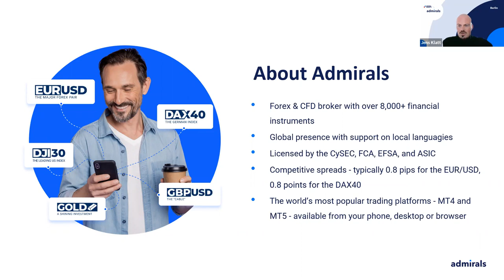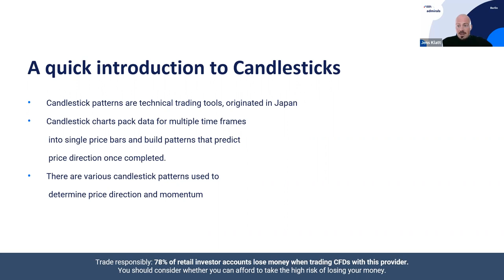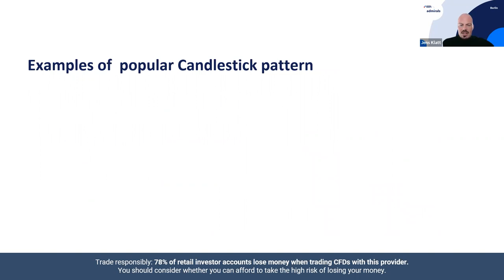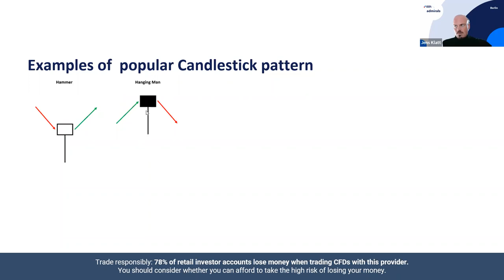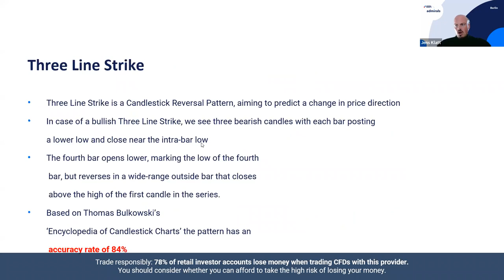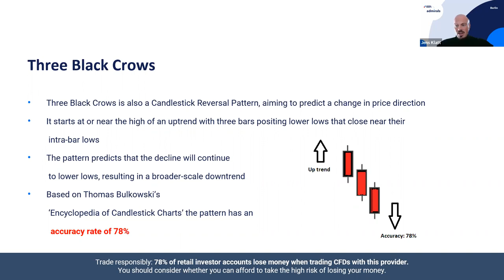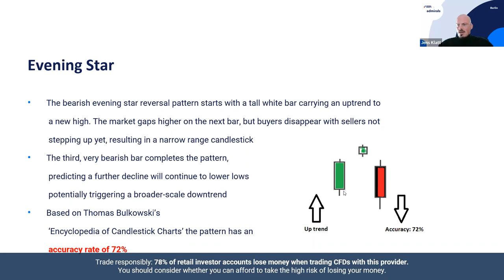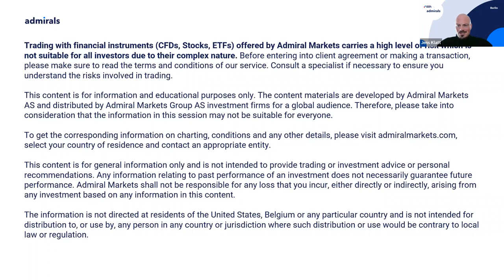3 Candlestick Patterns You Need To Know About | Trading Spotlight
This webinar is about Candlestick patterns! How to spot them on your charts and use to your advantage?

This webinar focuses on:
✅ A quick introduction to Candlestick Patterns
✅ Three Line Strike
✅ Three Black Crows
✅ Evening Star